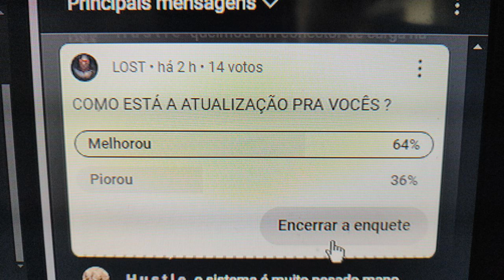SEASON 4 RELOADED CHEGOU ! DICAS DE MELHORIAS NA VERSÃO 3.7.0 🔥 📱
SEJAM BEM-VINDOS AO HOSPÍCIO ! Peguem sua cadeira, sentem-se no chão e venham curtir essa gameprey de qualidade completamente duvidosa e falida ..

📱 SETUP MOBILE 📱
Poco X5 Pro
Snapdragon 778G | 8GB RAM | 256GB
Plataforma de Transmissão: PRISM Live

2024
60 Fps Warzone Mobile
Games 2024
operação delta
Evandraum sensibilidade
Evandraum live
Hack Warzone
Aimbot Warzone
Cronus Warzone
Evandraum campeonato
MurdaBlast
Compra Activision
Microsoft compra Activision
Microsoft Activision